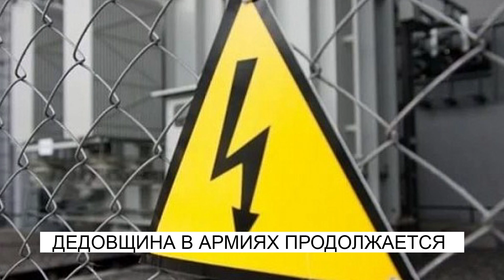ДЕДОВЩИНА В АРМИЯХ ПРОДОЛЖАЕТСЯ\\NewTV